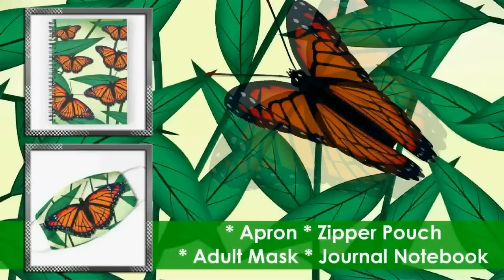VICEROY BUTTERFLY DESIGNS WITH ANIMATION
SIMPLE ANIMATION USING ADOBE FLASH

Hello guys! I have created my video using Adobe Flash,
and I want to share my artwork with everybody.
You can also visit my designs in REDBUBBLE.